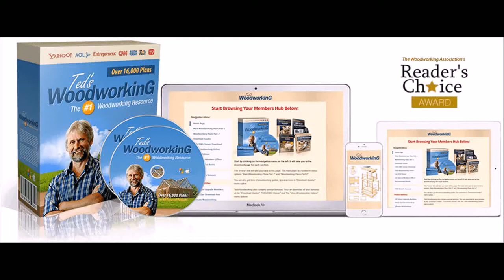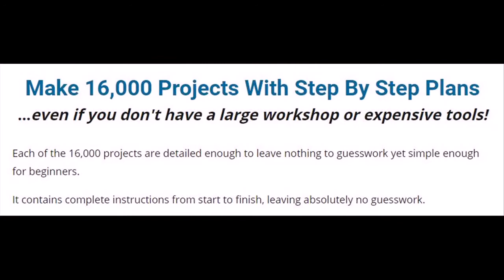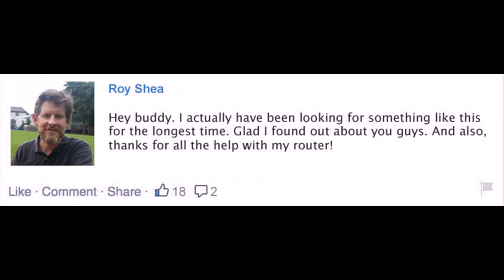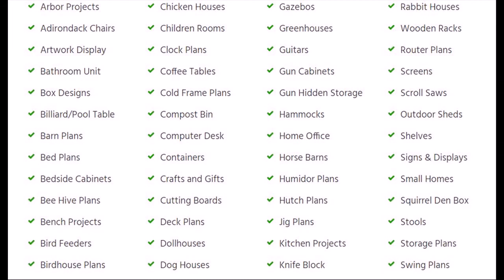Woodworking Cabin Plans Armidale